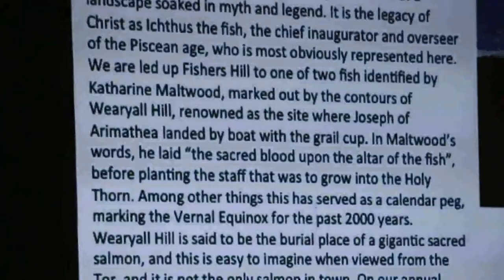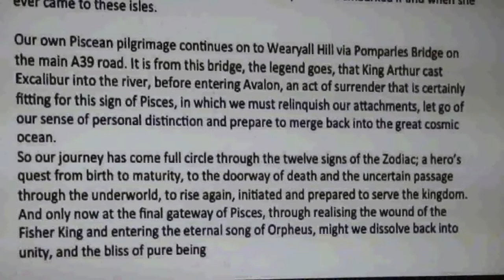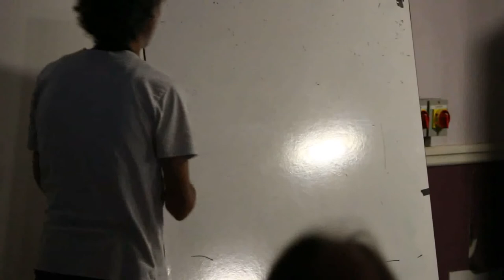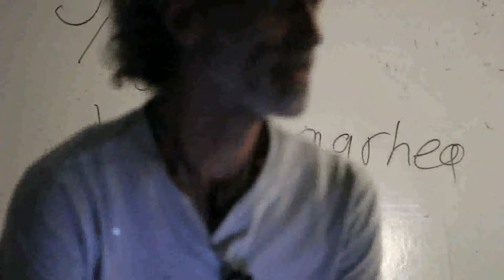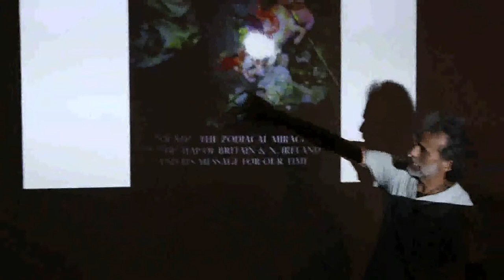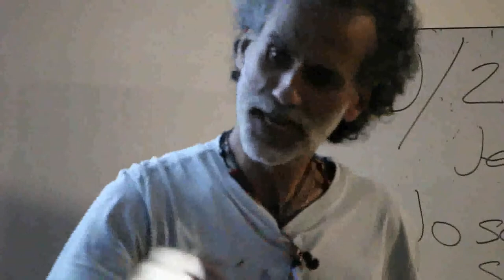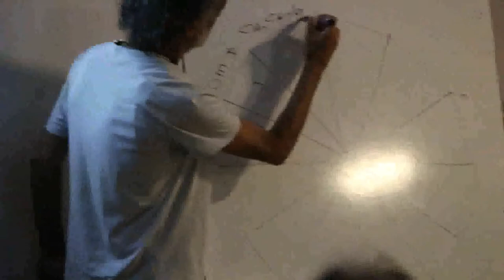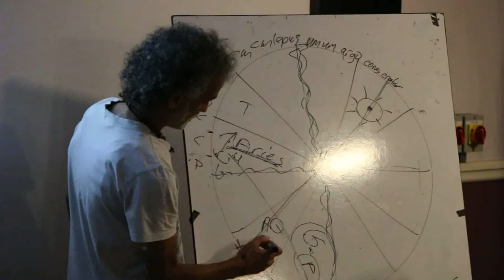Santos Bonacci - Syncretism Tour - PART 3 - Tor Leisure, Glastonbury, August 21st 2013 -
His first time in Glastonbury, Santos Bonacci brings together just a tiny part of his extensive research and learning spanning 30 years plus. Based predominantly around the examination of ancient and contemporary symbology, tradition, story-telling, astrology, religion, spirituality and presents the concept of the inner God as being the true conclusion to be drawn from all of the evidence, much of it in plain sight.